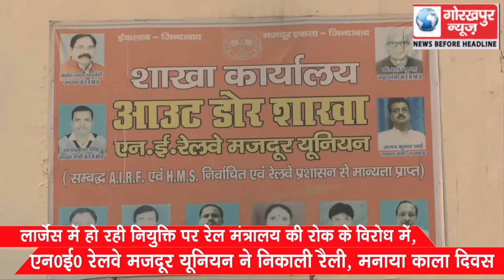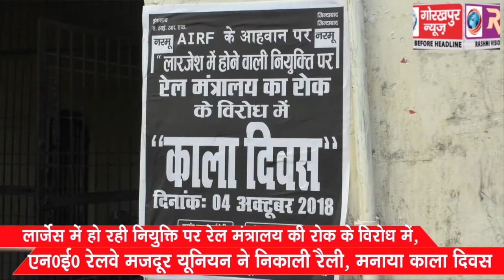लार्जेस में हो रही नियुक्ति पर रेल मंत्रालय की रोक के विरोध में, एन0ई0 रेलवे मजदूर यूनियन ने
लार्जेस में हो रही नियुक्ति पर रेल मंत्रालय की रोक के विरोध में, एन0ई0 रेलवे मजदूर यूनियन ने निकाली रैली, मनाया काला दिवस